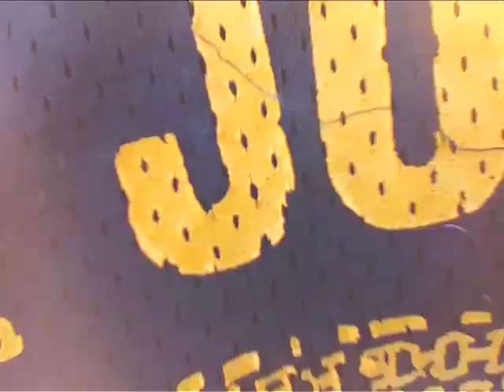Heather's Vlog: Twilight